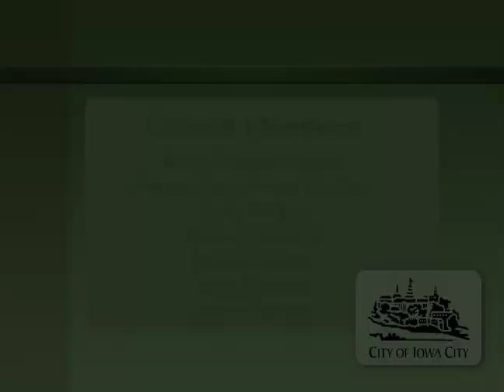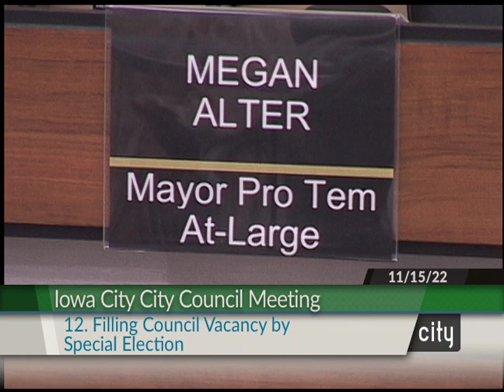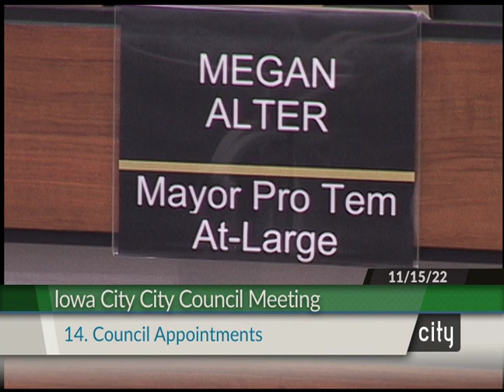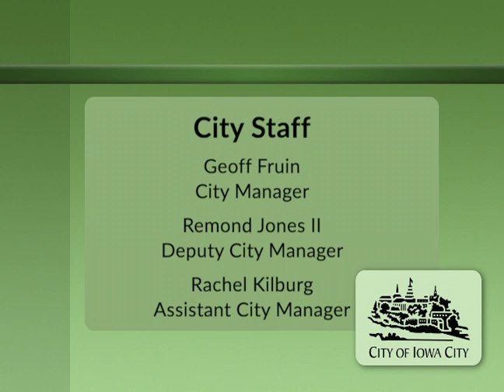Iowa City City Council Meeting of November 15, 2022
Coverage of the Iowa City City Council regular formal meeting of November 15, 2022.   Indexing is available below, or on our

0:00:00  Intro - Opening Credits
0:00:30  1 - Call to Order
0:01:15  2 - Proclamations
0:12:50  3-7 - Consider Adoption of the Consent Calendar as Presented or Amended
0:14:35  8 - Community Comment (Items not on the Agenda)
0:18:05  9.a - Rezoning - 937 E Davenport St
0:20:15  10 - Sidewalk Cafes - Expand Locations
0:22:15  11 - Land Acknowledgement Statement
0:24:15  12 - Filling Council Vacancy by Special Election
1:08:55  13 - Filling Council Vacancy - Appointment
1:11:20  14 - Council Appointments
1:47:45  15 - Announcement of Vacancies - New
1:48:20  16 - Announcement of Vacancies - Previous
1:49:40  17 - City Council Information
1:53:15  18 - Report on Items from City Staff
1:53:45  19 - Adjourn